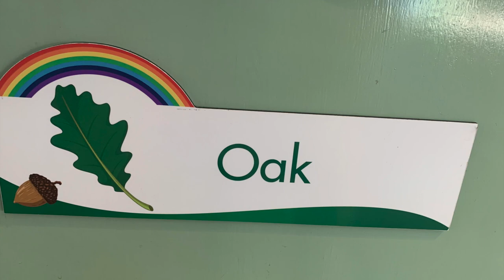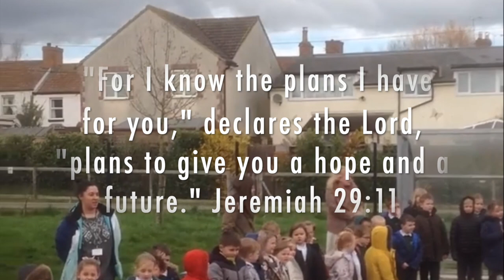Forest and Sandridge Oak Class 2020-2021